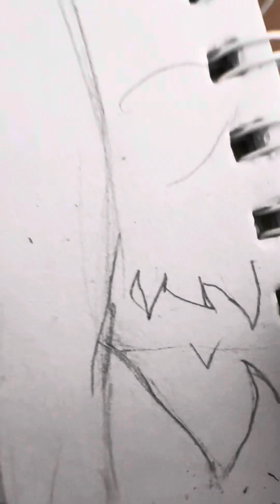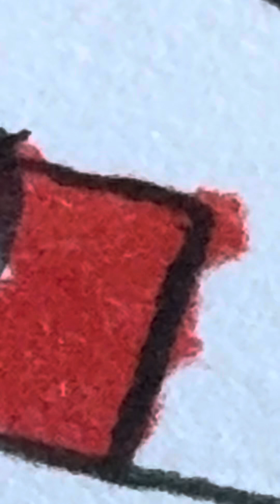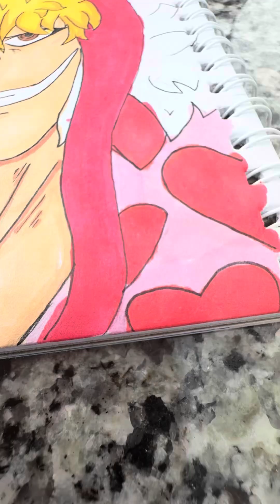My drawing process in 9:06